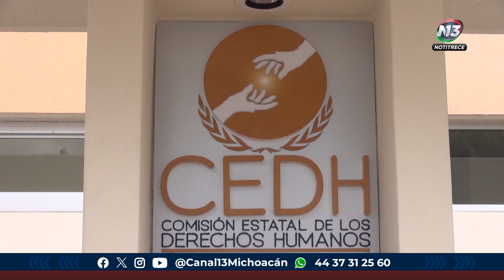La detención y desaparición forzada de personas, con mayor afectación en comunidades indígenas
Estatal | 🔴 La detención y desaparición forzada de personas en Michoacán, es un agravio que sigue afectando a grupos vulnerables como lo son habitantes de las comunidades indígenas, pues casos como el de la familia Guzmán Cruz, están por cumplir los 50 años sin que haya justicia o claridad en estos hechos. Oscar Mendoza | Notitrece